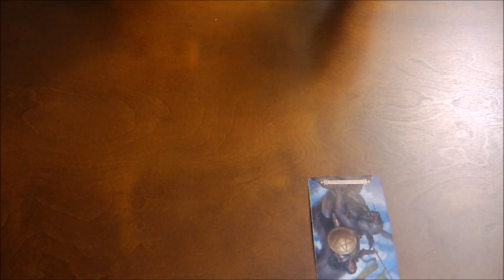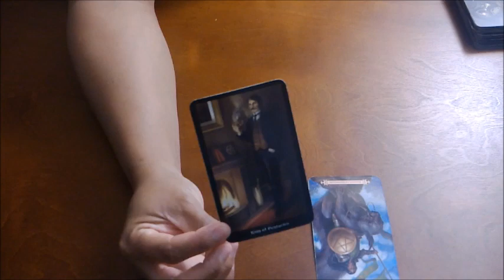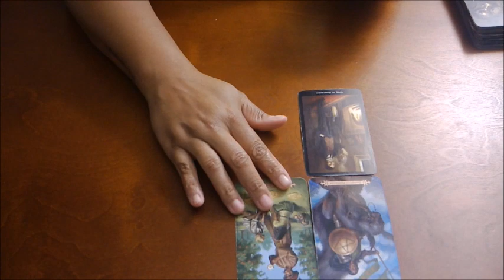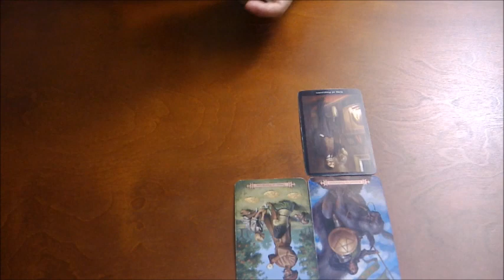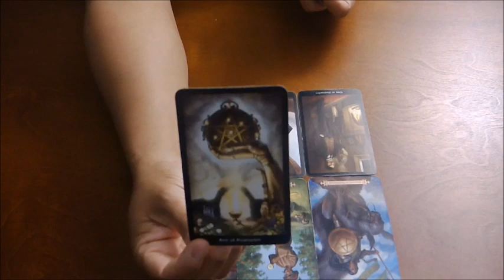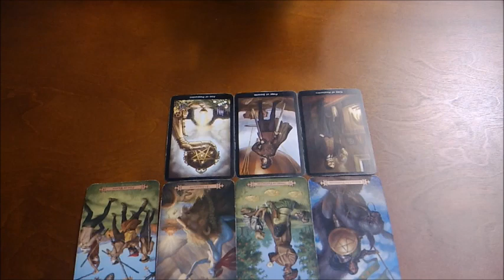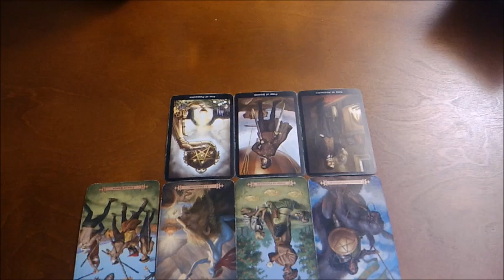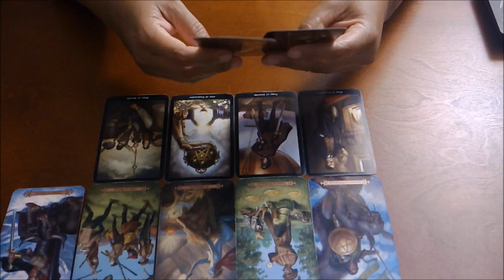SAGITTARIUS~YOU VS THEM~OCT. 31-NOV.8